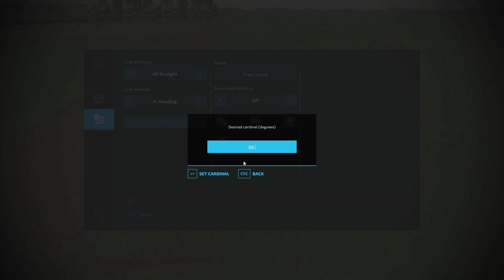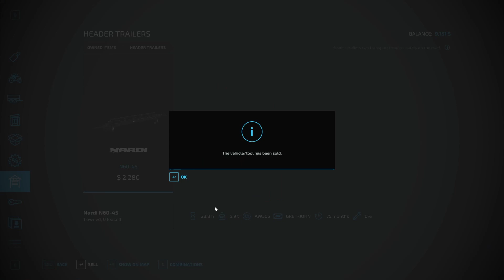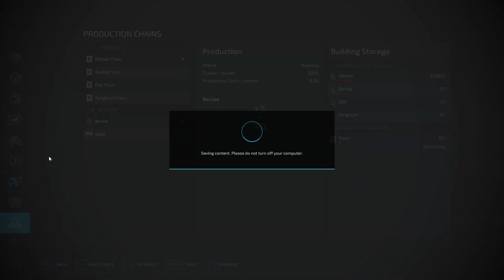Farming Simulator 2022 - 10 - This one is too big - No Commentary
In our FS22 series we have raw gameplay without commentary, making it the perfect background video or just get your fix of farming. Enjoy!